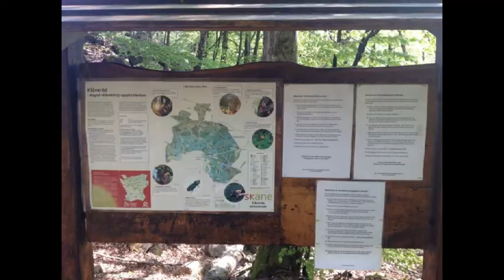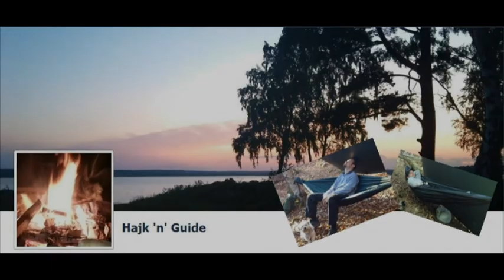2013-05-18 ~ Klåveröd Snuvestuan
Hammock chill , camp fire, Hiking, hanging and just ralaxing and also trying out first hammock fail i.e fallin' down to the ground while getting into the hammock.
The height of the hammock wasnt that heigh though * thanks for that :)
Join us in our 10 minute clip :)

Hammock-Häng, lägereld, Vandring och bara vara!
Provar även på att falla från en mindre höjd vid instigning i hammocken för att man var för slarvig med att knyta ordentligt. (Som tur var , så vart inte höjden ngt nämnvärt .